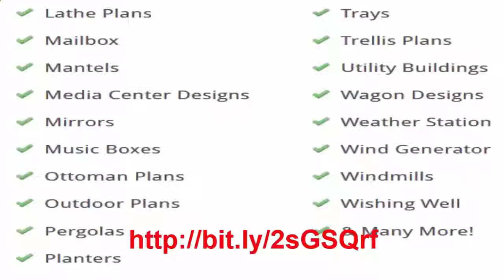Diy woodwork projects, woodworking project plans, Diy pallet projects plans